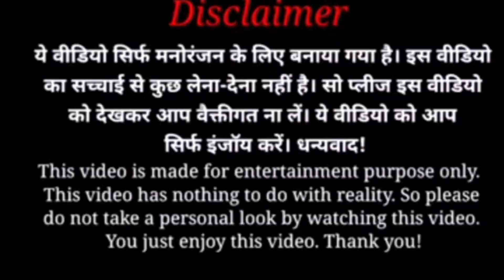ओ भाई ये बाबा क्या कर रहा है 😯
Jai shri Maharaj ji,🙏 Ganpati bappa moriya,
•I always try to serve you good content; This channel spreading smile once again as usual । Hope you enjoyed in this video, if you enjoy in this video please appreciate our hard work!
satish ranjha video,

satish Ranjha

.please support me all of you my brother and sister,

Reporting teaching, scholarship, and research: Fair used is a use Permitted by copyright statute that might otherwise be infringing Non- profit, educational or personal use tips the balance in favour of fair use